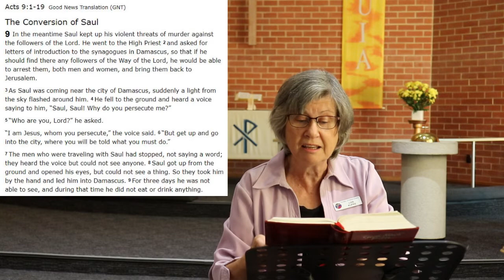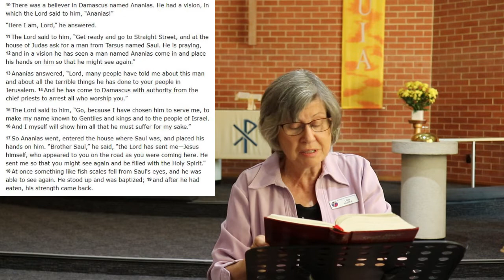readings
Glynde Lutheran Church
Adelaide, South Australia